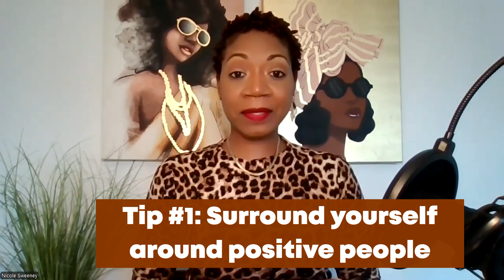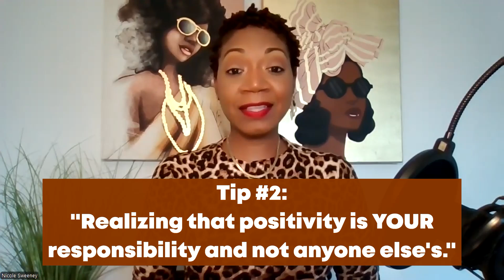The Post Break-Up: E38 "2 Tips on Sustaining Positive Vibes"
Journee had to learn that happiness and positivity was her responsibility and not anyone else.

If you are struggling with being happy and sustaining your own "positive vibes," tune in to learn how to make your own self happy.